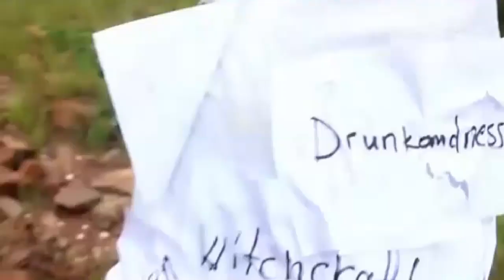The Best of B1(Zambian Non-Stop Video Mix)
This is a video mix celebrating the smooth musical voice of Zambia's Top Artist Bruce Simbwalanga ( popularly known as B1). It's time to put on your dancing shoes and turn up the volume for B1's song medley.It's 30 min of non-stop hit after hit from the music maestro.Enjoy
for more Zambian music.
Track Listing:
1.Village Girl- B1 ft  Ruff Kaida
2.Chipute
3.Motoka-B1 ft T Boy
4.Make Junior
5.Pillow
4.Nikangiwa Kukamba -J Wiseman ft B1
5.Lonely
6.Perfecto - B1 ft Yellow Man
7.Kumanda - Chiko Wise ft B1
8.Chishala - Pentagon ft B1
9.Sikiriti(Ku Bed) - B1 ft Debra
10.Sokola Bonzo - B1 ft Leo Muntu
11.Alema - Romario ft B1 & Red Linso
12.TB Joshua
13.Suti(he was a good man)